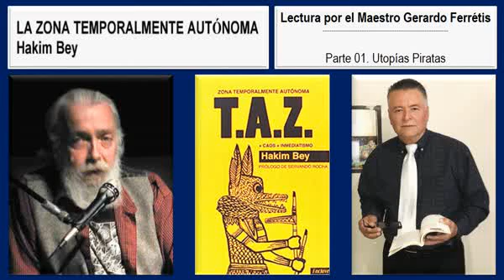La Zona Temporalmente Autónoma. 01. Utopías piratas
La Zona Temporalmente Autónoma. Hakim Bey
Lectura por el Maestro Gerardo Ferrétiz de León